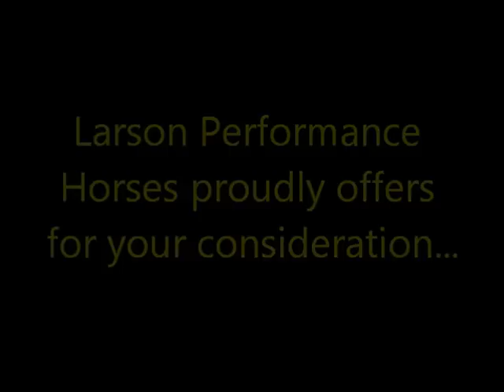2012 All Time Fancy filly for sale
"Stella" is a March 2012 Bay Overo daughter of All Time Fancy out of a 16.3 hand full sister to top ten world champion HUS gelding. Full sister to Your On My Time - multiple futurity winner and point earner...Pretty to look at standing still or moving...this filly will take you into the winner's circle for a very long time.